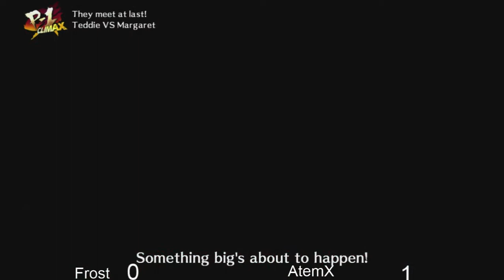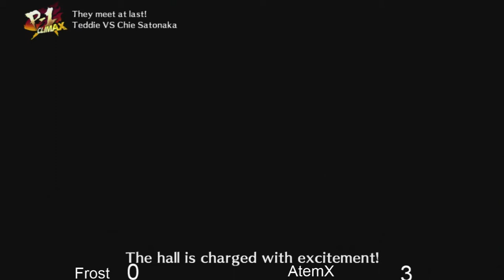OST 20: Persona 4 (Part 3)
Get Hyped at HavenShine!